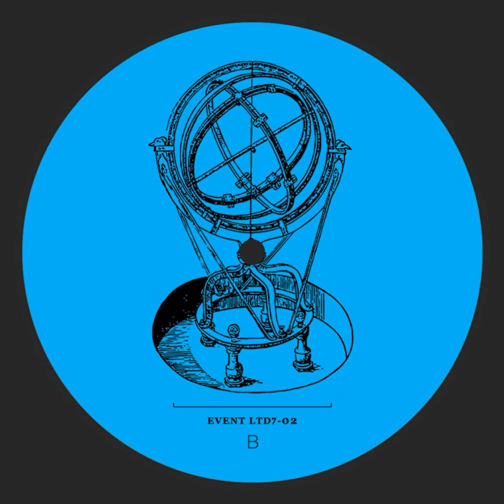Staffan Linzatti - Destination (Minutes) [Chronicle]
Artist: Arnaud Le Texier, Staffan Linzatti
Title: Far Behind The Line
Label: Chronicle
Catalogue: EVENTLTD7-02
Format: Vinyl/Digital
Genre: Electronic
Style: Techno
Release date: December 15, 2016

Tracklist:
A1:    Arnaud Le Texier - Radar
B1:    Staffan Linzatti - Destination (Minutes)

There is a way to reach into the pulse of everything. It comes when ideas
are stripped down to their bare essentials, blossoming then into massive monoliths that are designed with elegant simplicity.
Such is the path taken on our next limited 7", led by Chronicle veterans Staffan Linzatti and new comer to the stable,
Arnaud Le Texier. Entitled "Far Behind The Line", it embarks
with a sense of soaring weightless that only Arnaud can provide. "Radar"
is a statement of futurism, thrusting the listener forward and farther into the in nite.
It's sonic qualities mimic radio towers, satellites, and frequencies transmitted from the far reaches of the unknown.
"Destination" acts as the perfect counter, disrupting the psyche in all the right ways with dissonant wails and unearthly chimes.
Together they come as a distinct package, presenting an impressionistic interpretation of what may come, or what already has.